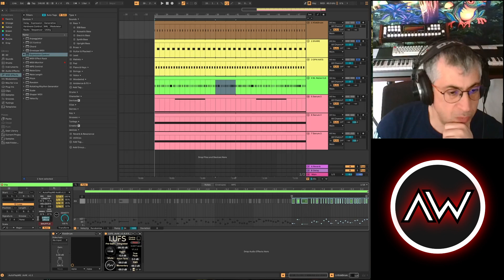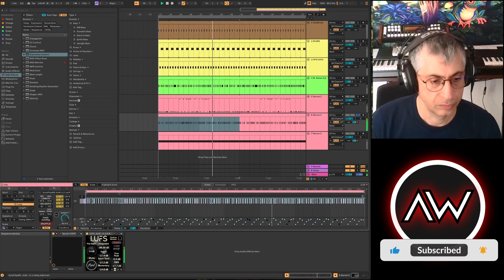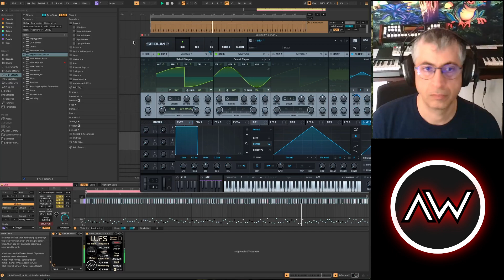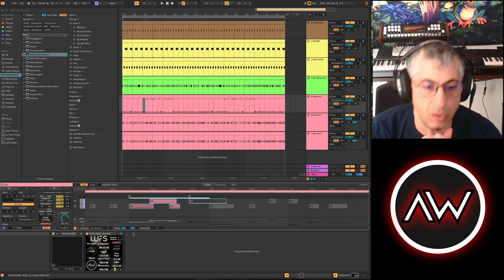AutoPlayMG Tutorial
Dear community,

If you're using Ableton Live 12, you now have access to a brand-new category of tools: MIDI generators and MIDI transformers! These powerful tools let you modify MIDI clips directly inside your session.
So, I wondered—could I recreate AutoPlay’s random generative magic using these new tools? The answer is YES!

🚀 With AutoPlayMG, you can go from a boring note to a full rhythmic groove in seconds !

This device packs most of the original AutoPlay’s features—and even more:

✅ 4 different possible lengths

✅ Random note selection from the drawn notes in your clip

✅ Variable note length (0–200%) for overlapping notes (tie/legato/glissando – think 303 🎛️🔥)

✅ Random velocity

✅ Swing control

✅ Sidechain parameter to automatically reduce the 1st and 2nd 16th notes of each beat

✅ Density control – non-triggered notes are still generated but stay inactive

✅ Manual or automatic randomization for endless inspiration

🚀 Get your copy now at my shop, or Soundirective and Adrenakrohm !

⚠️ Please note: Compatible with Live 12 only. Max for Live required (included with Live Suite or available as an add-on). No refunds for mistaken purchases.

People who advise and help me on day to day basis, great creators and
producers, tutorials, wavetables, preset packs, and more:
- Shep (Mute Productions), crafted preset packs for many VSTs
- Ollie (OlliePsyMusic), awesome creative tutorials, preset packs both
- Andrew (Collective Intelligence), one on one lessons and fully fledged